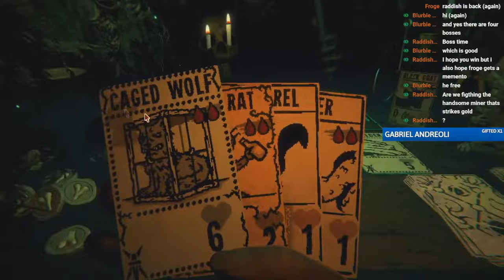So Much Happened On This Run! | Inscryption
Monitor Arm:

Office chair:

Office chair roller blade wheels:

Docking station:

Mouse Pad: